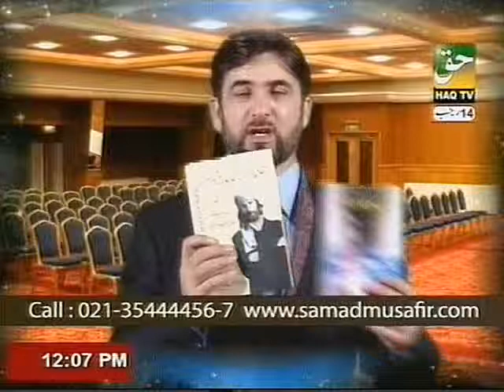meditation and its types By PROF DR ABDUL SAMAD (Part-2)